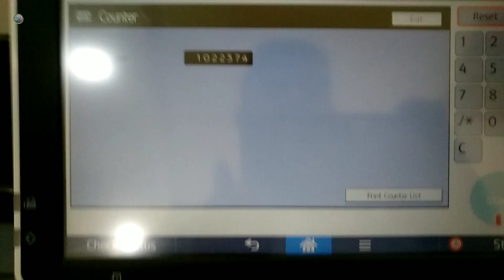Drum Replace RICOH MP2555 MP3055 MP3555 MP4055 MP5055 MP6055 |replacement drum ricoh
Hii friends..
In this short guide movie I will take you through the process of Drum Replace RICOH MP2555 MP3055 MP3555 MP4055 MP5055 MP6055,mp2500,mp2550,mp2852,mp3352,mp3500, |replacement drum Ricoh You like our video Pls Subscribe Our Channel And press bell Icon for new more updates

. RAJAN KUSHWAHA.
Online/offline printer Repairing Course
Related search..